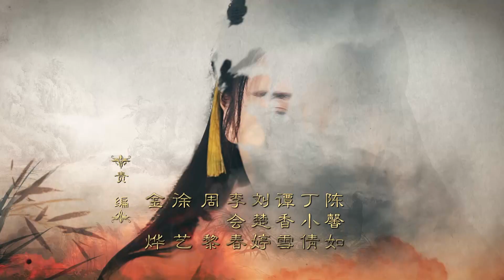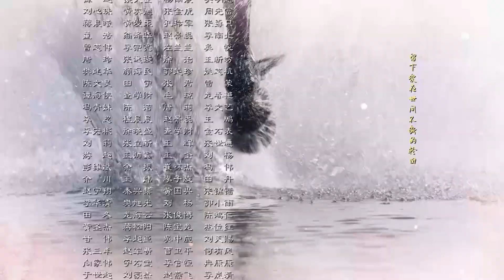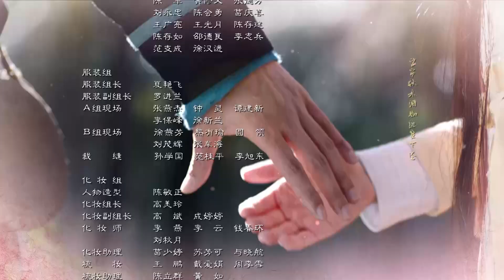【好看的古装剧】秦时丽人明月心 The King's Woman 21丨迪丽热巴张彬彬演“倾国之恋”（迪丽热巴、张彬彬）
▶公孙丽自小与两位师兄跟随爷爷习武，偶遇少年嬴政遭人欺负将其救下，嬴政对这位妙龄少女念念不忘。战国纷乱，公孙丽与二师兄荆轲相恋，二人因战争离开家乡，相依为命。二师兄因保护公孙丽中毒受伤。为换解药，公孙丽进宫嫁给嬴政，成为嬴政的宠妃丽姬，却发现已怀有身孕，嬴政替丽姬瞒下此事，谎称孩子是自己的。天明出生后，嬴政对他视如己出，丽姬深受感动。大师兄韩申进宫营救，得知真相后为保护丽姬及孩子，潜伏宫中做侍卫。丽姬在与嬴政相处中发现这个冷血男人细腻柔软、不为人知的一面，不知不觉爱上了他。
▶主演：迪丽热巴、张彬彬